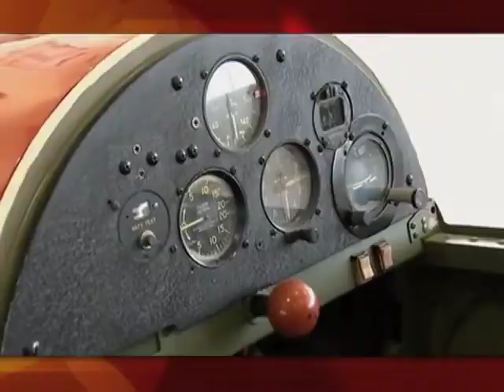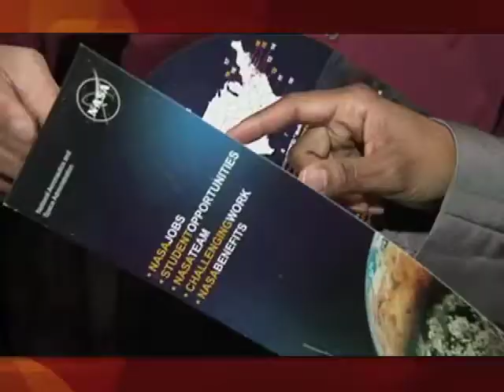SCVTV.com 3/11/2011 This Week at NASA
This Week at NASA / March 11, 2011 / Watch this video and others like it in hi-res at SCVTV.com